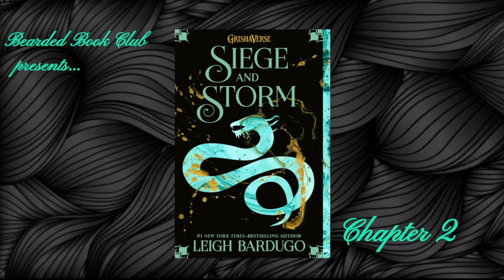Bearded Book Club: Siege and Storm - Chapter 2